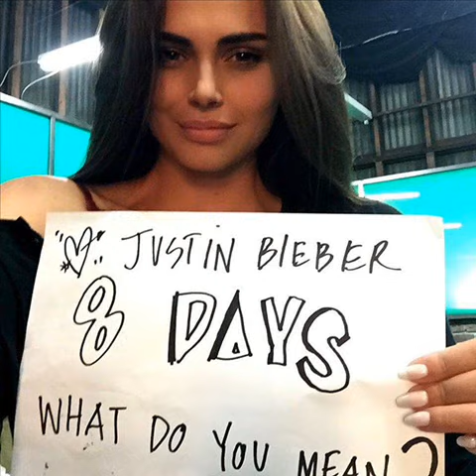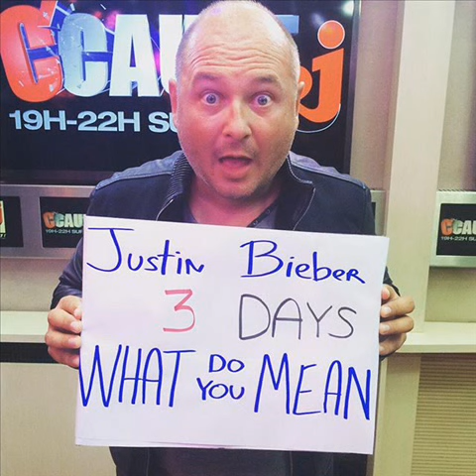Justin bieber what do you mean (audio)